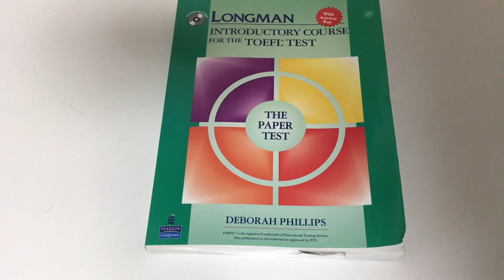INTRODUCTORY COURSE FOR THE TOEFL TEST (CD 4)